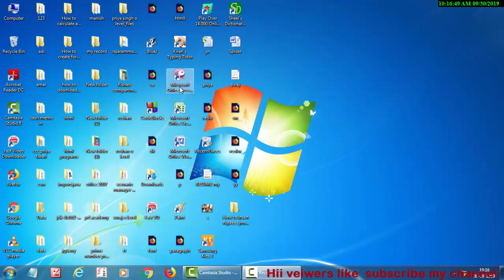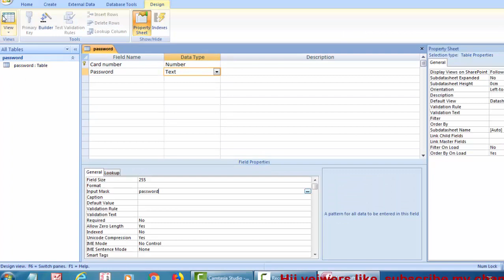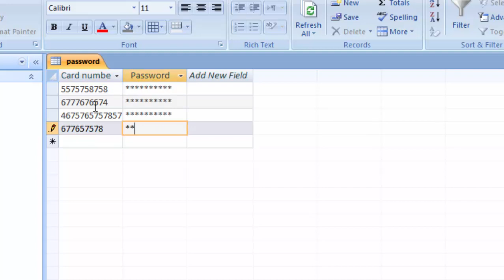HOW TO ENCRYPT YOUR PASSWORD IN MS ACCESS IN HINDI